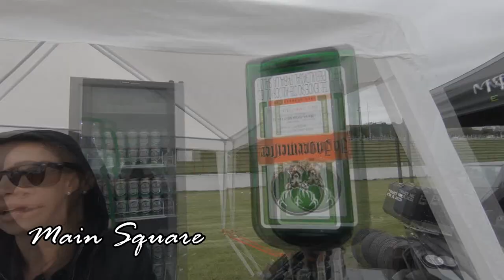Motofest IV - Tocancipá Colombia 2018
One of the most important motorcycle's events in Colombia, Jack Field honor guest, enjoy!!!
Soundtrack: W.A.S.P - Restless Gypsy